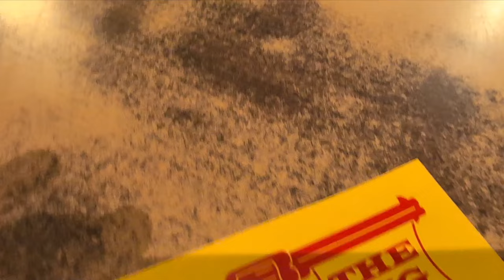The Big Gun Show! You Can't Always Get What You Want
These guys always put on a great show.  My only complaint is I don't get to see them as often as I'd like.
thanks, Gunter Woodson, lead/vocals,
Greg Madianos, bass,
Michael Winters, drums, Chris Collins, guitar, and Barry:  shoot me, because I can't read your name in my chicken scratch, on guitar & backup vocals.

love getting to see you all!